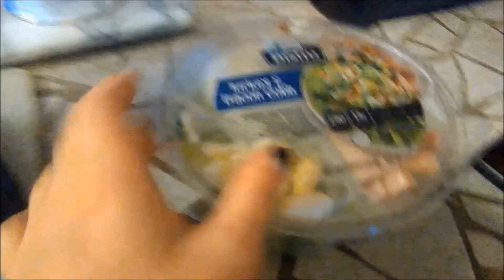Parenting tip 101.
Welcome to my every day life. My channel shows my every day life. My up, my downs, my goofy side and my entertaining side. I also do reviews, advice, lets chat, against bullying, and more. So come on and join in the fun and crazy goodness. Love ya
Here is my JewelScent store; if you like candles, wax tarts, soaps, make-up and so much more. CHECK IT OUT! Here is a link to my specials that are going on!!
My pages.
FACEBOOK GROUPS
For new YouTubers with less than 100 subs please join this facebook group I created for and share your channel.
United States Missing Persons group.